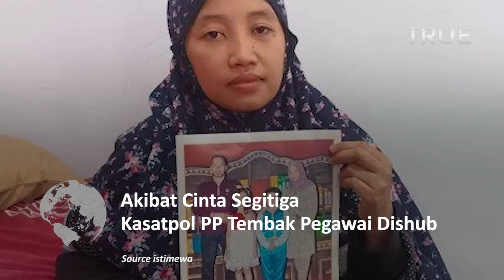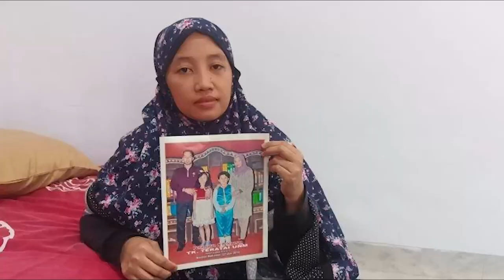Akibat Cinta Segitiga Kasatpol PP Tembak Pegawai Dishub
Kasatpol PP Makassar Iqbal Asnan telah ditetapkan sebagai tersangka dalam kasus tembak petugas Dishub Makassar, Najamuddin Sewang.

Penetapan tersangka Iqbal disampaikan langsung Kapolrestabes Makassar, Kombes Pol Budhi Haryanto, Sabtu (16/4/2022).

Kombes Pol Budhi mengatakan pihaknya telah memeriksa 20 orang saksi dan 4 orang ditetapkan sebagai tersangka.